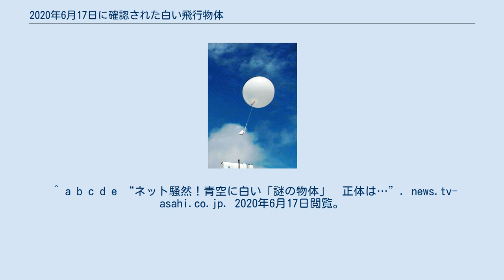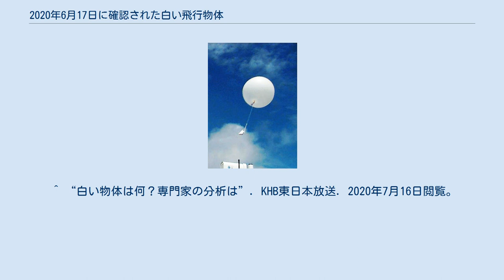2020年6月17日に確認された白い飛行物体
本記事では、2020年6月17日に宮城県上空等で確認された正体不明の白色の気球のような飛行物体について記述する。
 白色の気球のような球体の下に十字状の構造物があり、その構造物にはソーラーパネルのような板が十字の短い側に片側５対、短い側から180°反対側となる長い側に６対付いていて、板のついた構造と直交する対称な構造には板はついていない。
また、十字状の構造物の各先端部にはアンテナかプロペラのように見える白い部品があり、加えて、板のついていない構造には中ほどに二つの白いプロペラがついていて回転していることが確認されている。
飛行高度は1,500-10,000m以上の上空で、運用者や用途は不明。
宮城県や福島県、山形県等で2020年6月17日5時頃から目撃された。
専門家は観測された高度から、複数の気球が別々の場所で飛ばされていた可能性も指摘している。
 気象観測用の「ラジオゾンデ」 気象観測用のラジオゾンデに形状が似ているが、通常の気象観測用気球の飛揚時間は1時間半程度で、宮城県ではラジオゾンデを使った観測は行っておらず、仙台管区気象台は「気象台の気球ではなく、正体はわからない」としている。
また、国土交通省仙台航空事務所は今回の物体の飛行に関して「航空法に基づく届け出は出ていない」としている。
 運用者と運用目的は、2020年6月17日時点で不明。
 2020年6月17日時点で、仙台管区気象台は「気象台の気球ではなく、正体はわからない」、また取り付けられている機器の形状から気象庁のものではない。
国土交通省仙台航空事務所は「航空法に基づく届け出は出ていない」とし、警察は「誰が飛ばしたものなのか等詳しい情報はわからない」、宮城県危機対策課は「各機関と連絡を取り合っているが、有力な手がかりはない」としている。
 2020年6月17日、警察がヘリコプターを使用する等して調査したところ高度1,500m以上の上空を飛行していた。
 2020年6月17日11時30分頃の時点で、宮城県亘理郡山元町上空約2,700m（9000フィート）を飛行するヘリコプターよりもかなり上を飛行していた。
 2020年6月17日正午すぎの時点で、仙台港上空3,000mを飛行するヘリコプターよりも上を飛行していた。
 上空10,000mを飛行する羽田行きの旅客機内からこの物体を撮影した人物もいる。
 正確な大きさは不明。
 球体部分の直径に関しては、直径約2m、（地上から上空10,000m以上にある同物体を目視で確認するには）少なくとも直径約10m、など複数の予想がある。
 詳細は不明。
 プロペラのようなものがついていたとされている。
 また、強い西風の吹いている3,000-10,000m以上の高度に存在していたにもかかわらず（17日朝の仙台上空は強めの北西風が吹いていた）、半日も本州上空に留まっていたことから、何らかの動力が存在したとの予測がある。
 18時頃 - 17日に目撃された物体と似た物体が秋田県秋田市川辺で目撃された。
 5時頃 - 宮城県で目撃され始め、警察への通報が相次いだ。
 8時頃 - 福島県福島市で目撃された。
 8時15分頃 - 宮城県仙台市で目撃された。
 8時30分頃 - 宮城県伊具郡丸森町、山形県東根市で目撃された。
 9時10分頃 - 宮城県名取市で目撃された。
 10時頃 - 宮城県仙台市青葉区、宮城県名取市、福島県福島市で目撃された。
 10時30分頃 - 宮城県亘理郡亘理町で目撃された。
 11時30分頃 - 宮城県亘理郡山元町上空で目撃された。
 12時30分頃 - 山形県山形市上空付近で目撃された。
 午後 - 太平洋側に流れて行った。
 18時頃 - 同物体の現在地は不明。
 18日の時点では同飛行物体は確認されなかった。
 ^ a b c d e f g h “宮城県の上空に浮かぶ謎の白い物体…気球？誰が？何のために？ ヘリコプターで接近を試みると”. FNNプライムオンライン. 2020年6月17日時点のオリジナルよりアーカイブ。
2020年6月17日閲覧。
 ^ a b c d e f 日本放送協会. “上空に謎の白い物体 通報相次ぐ 東へ移動し消息不明に 宮城”. NHKニュース. 2020年6月17日時点のオリジナルよりアーカイブ。
2020年6月17日閲覧。
 ^ a b “空にナゾの白い球状物体…目撃多数、宮城県「情報収集に努めている」 ...